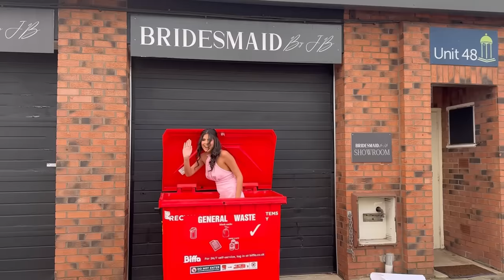MINI WEEK VLOG| modelling, shooting & horses